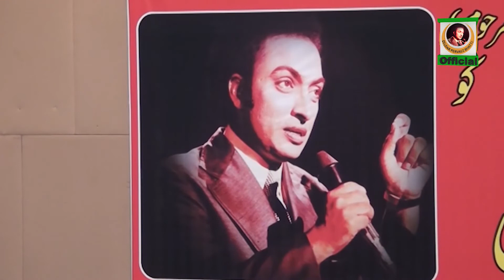Musical Awards Show tribute to Dildar Parvaiz Bhatti BY Dildar Official Channel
This Video is for Just entertainment
Songs ,Comedy,Funny,Dance etc